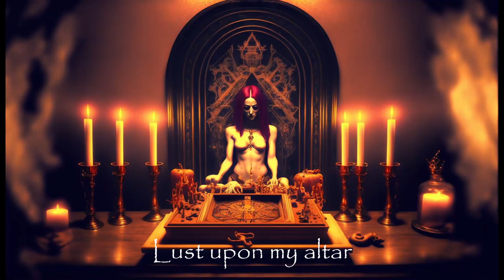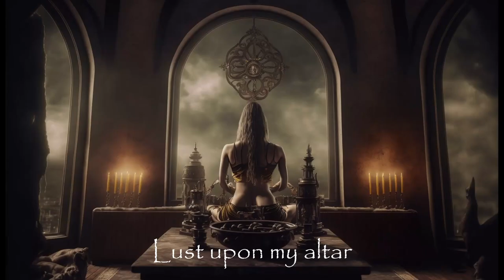Chapel of Ghouls by Morbid Angel - with lyrics + images generated by an AI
Chapel of Ghouls by Morbid Angel, where lyrics from the song inspired the prompt to generate images with Midjourney AI, plus some related images in the instrumental parts of the song
Album: Altars of Madness
Year: 1989
Closed captions:
- Tradução para o portugues
- Traduction française
- Deutsche übersetzung
- Русский перевод
- Traducción al español
- Traduzione italiana
- Polskie tłumaczenie
- 日本語訳